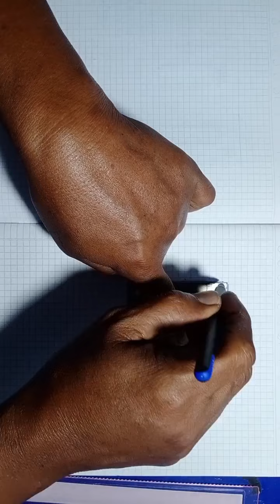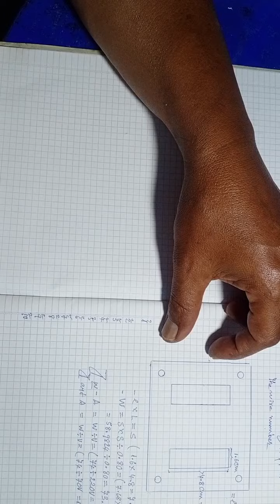the wire E to find the wire number.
@calculate the wire E find the wire number.